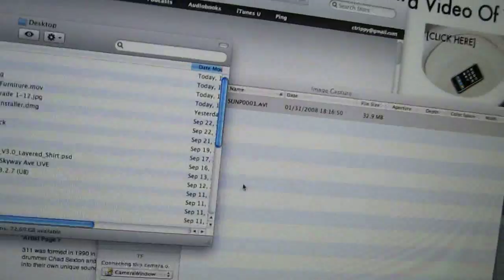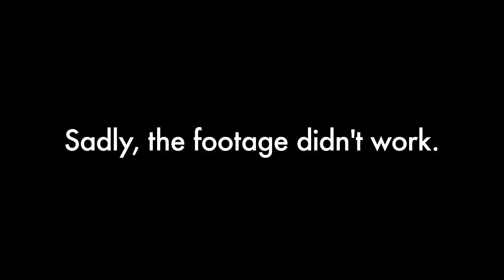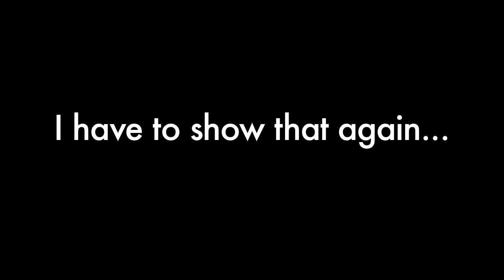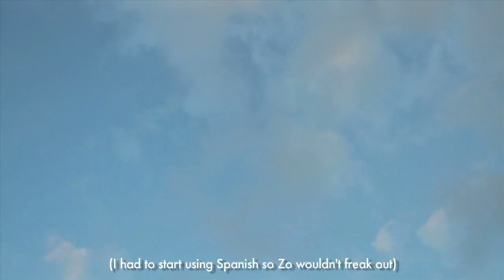PTERODACTYLS ARE A-HOLES! (9.29.10 - Day 517)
help support the vlogs and keep them going! - you get free stuff too! Go here and "like" our facebook group. We can be friends, ohhh yaaa!

stuff to ignore:
charlestrippy alli zoey marley ctfxc internet killed tv television karma cute universal studios islands of adventure roller coaster zombie girl kid likes turtles hot spoof zombies hulk spiderman harry potter wizarding world Jurassic park make up canon hd raining wet shirt dr doom theme parks halloween horror nights xx wand birthday cheesecake hades legendary haunted house houses scare zone hallowd past kids with mullet mullets bad baby names mangina iphone 4 toilet chick flicks girl movies